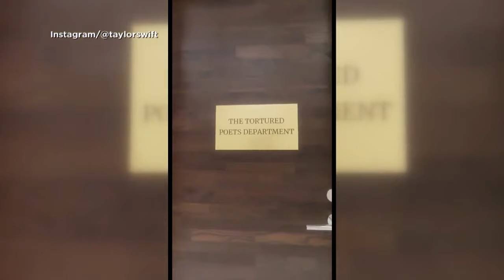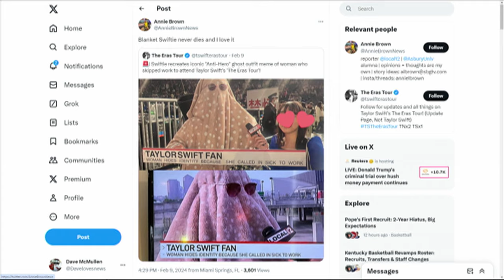Viral Swiftie talks about the new Taylor Swift album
Resident Taylor Swift expert joins ARC Cincinnati to be reunited with the woman who she interview in a now viral video